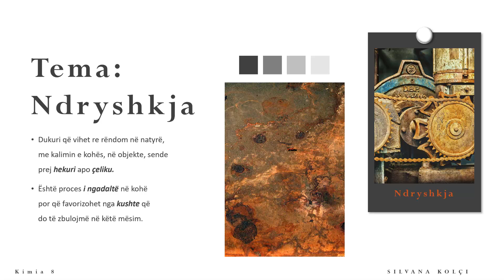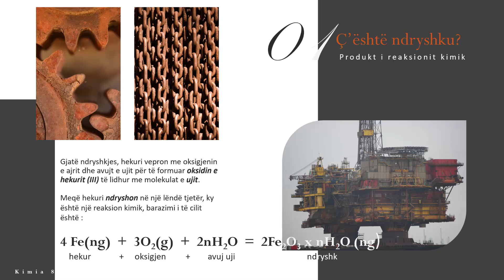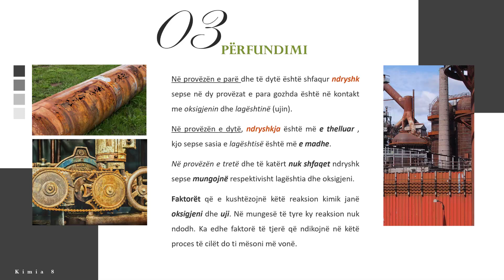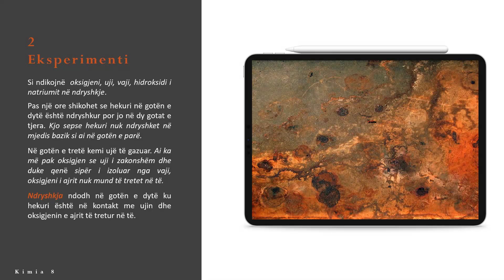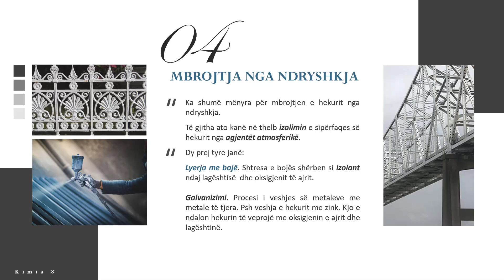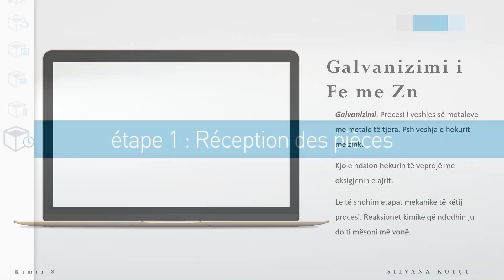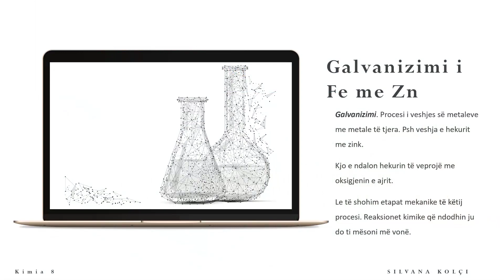Ndryshkja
Kimia 8